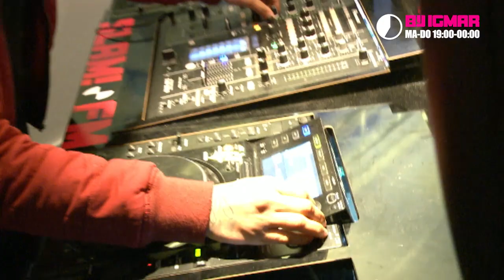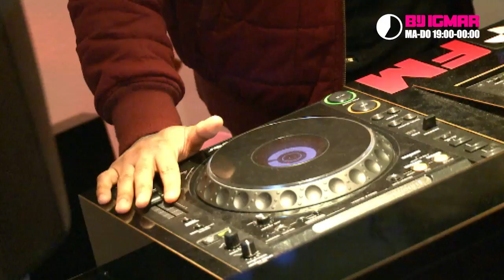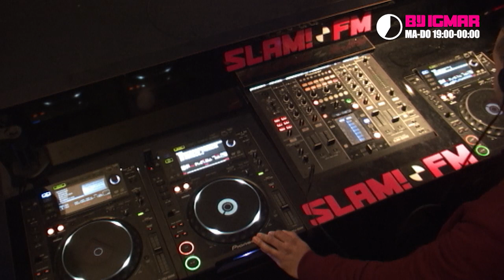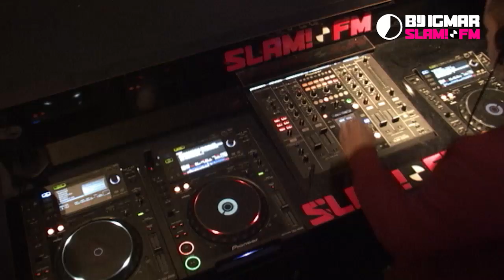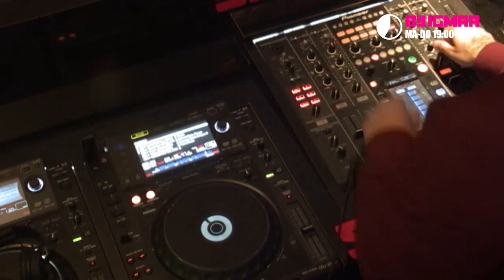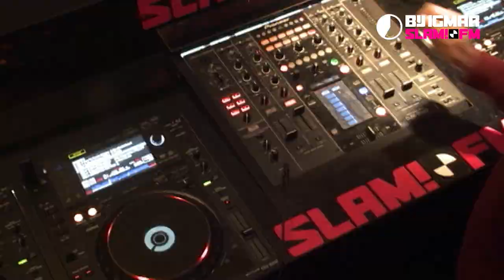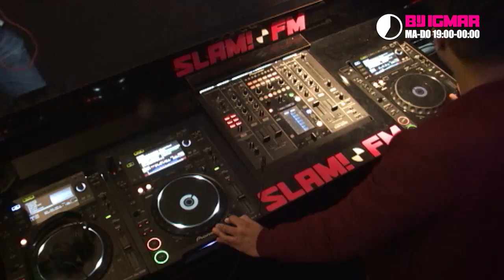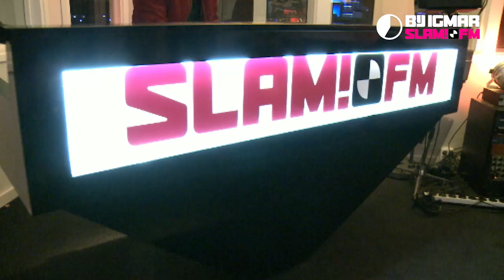Sandro Silva (DJ-set) | Bij Igmar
Sandro Silva was bij ons in de studio! De afgelopen tijd heeft hij veel in de studio gezeten en komt veel nieuw werk aan! Ook vertelde hij wat er op zijn rider staat en wat voor boekingen er aankomen de komende tijd.